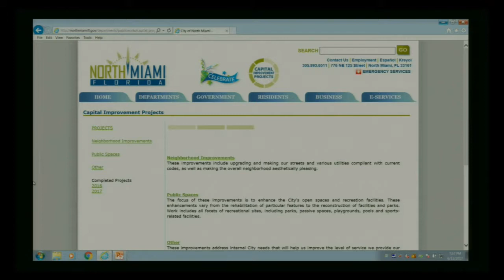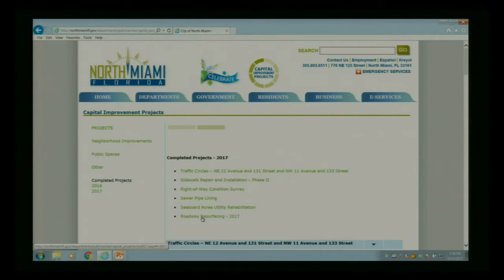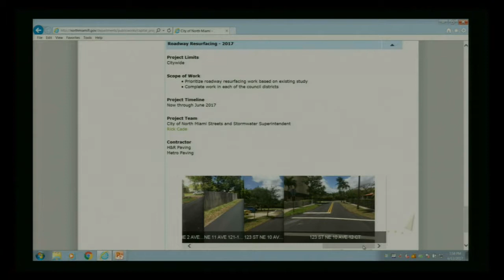North Miami Council Meeting - June 13, 2017 Part 1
North Miami Council Meeting - Tuesday, June 13, 2017 Part 1